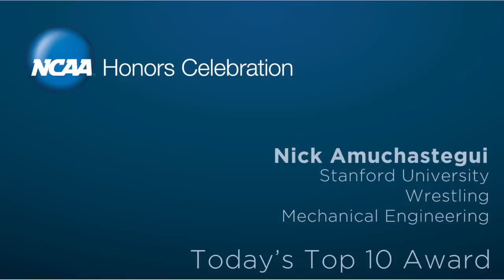Today's Top 10: Nick Amuchastegui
Today's Top 10 Award honoree Nick Amuchastegui talks about his experience as a student-athlete and his goals as an engineer.